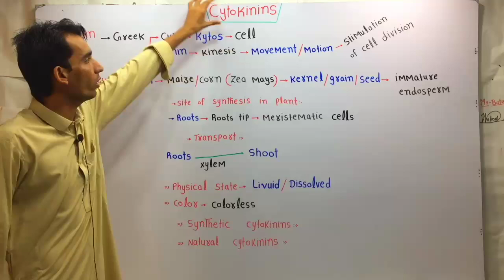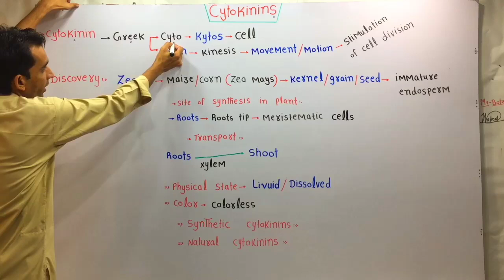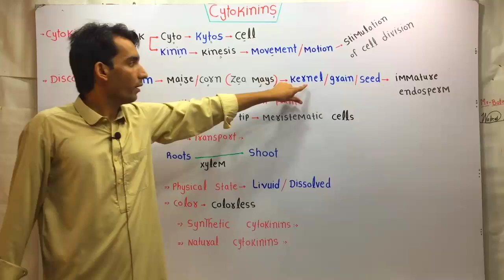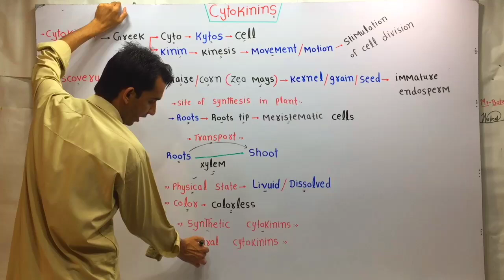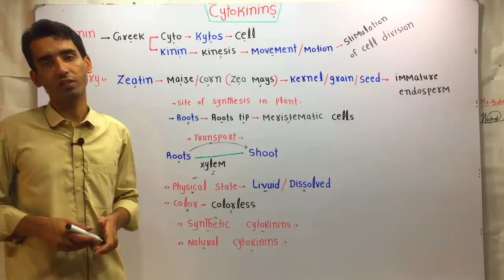Cytokinins ( Plant Hormones ) | Lec. 51 | Plant Physiology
Cytokinins are a class of plant hormones that play a crucial role in various aspects of plant growth and development. They were initially discovered in the 1950s and are known to have the following key functions:

1. Cell Division and Differentiation:
   - Cytokinins stimulate cell division and promote the formation of new cells, particularly in meristematic regions of the plant.
   - They are involved in the differentiation of cells, helping to direct the development of various plant tissues and organs.

2. Shoot Development:
   - Cytokinins promote the growth and development of shoots, including the formation of lateral buds and the elongation of the main stem.
   - They are essential for the maintenance of shoot apical meristems, which are responsible for the continuous growth of the plant.

3. Root Development:
   - Cytokinins influence root growth and development, regulating the formation and branching of roots.
   - They can interact with other plant hormones, such as auxins, to coordinate root and shoot growth.

4. Leaf Senescence:
   - Cytokinins delay the senescence (aging) of leaves, helping to maintain their photosynthetic activity for a longer period.
   - They can promote the recycling of nutrients from older leaves to younger, actively growing parts of the plant.

5. Stress Responses:
   - Cytokinins are involved in the plant's response to various environmental stresses, such as drought, salinity, and pathogen attack.
   - They can help to modulate the plant's stress response and improve its tolerance to adverse conditions.

Cytokinins are synthesized primarily in the roots and are transported throughout the plant, where they exert their effects on various developmental processes. The balance and interaction between cytokinins and other plant hormones, such as auxins, abscisic acid, and gibberellins, are crucial for coordinating the overall growth and development of plants.

Understanding the role of cytokinins has significant implications in various fields, including agriculture, horticulture, and plant biotechnology, where their manipulation can be used to improve crop yield, enhance stress tolerance, and optimize plant growth and development.